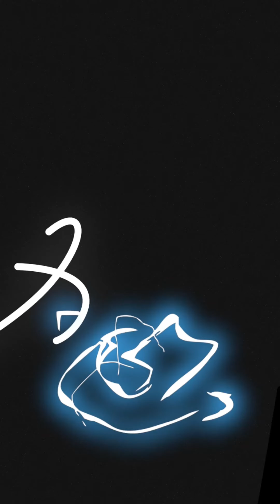⚡Ruined EV: Inozetek Wrapped MAMBA Green Tesla - ElectrifyExpo Seattle 2023 | PCG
We get a quick walkaround of @stephankaidan6406 @inozetek MAMBA GREEN wrapped Tesla from the @thedetailkid8119 booth during ElectrifyShowoff at the Electrify Expo in Seattle, Sep. 9-10, 2023.

The@nicheroadwheelsreally set this off! Stephan was a winner for the @RUINEDEV  PNW Squad!